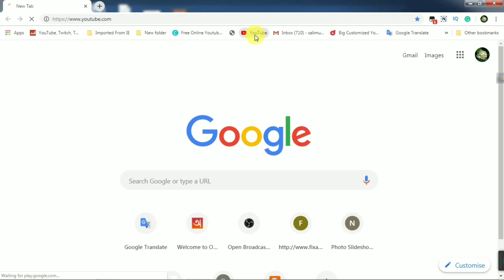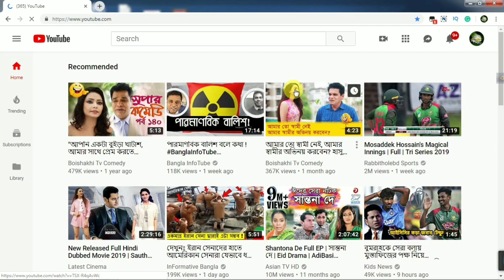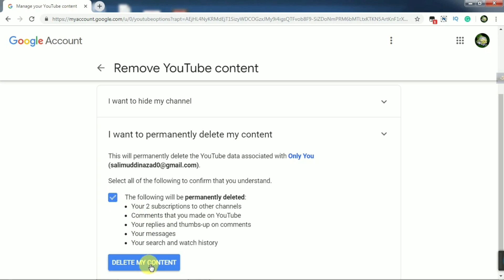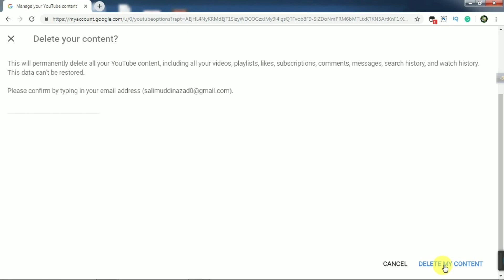ইউটিউব চ্যানেল ডিলিট করা শিখুন। Delete the YouTube channel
বন্ধুরা আজকের ভিডিওতে তুলে ধরা হয়েছে ইউটিউব চ্যানেল কিভাবে ডিলিট  করবেন । অনেকে জানেন না কিভাবে ইউটিউব চ্যানেল  ডিলেট করতে হয় ।তাই আজকের ভিডিও আপনাদের জন্য উপহার দিলাম। আশা করি সকলেই দেখবেন।